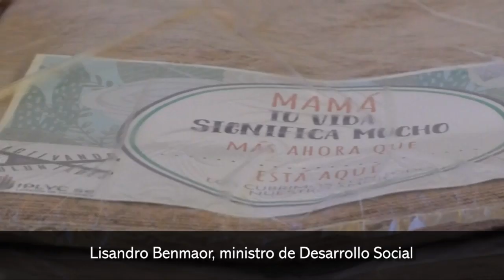Unas 40 personas por noche recibieron los refugios habilitados por el gobierno durante la ola polar